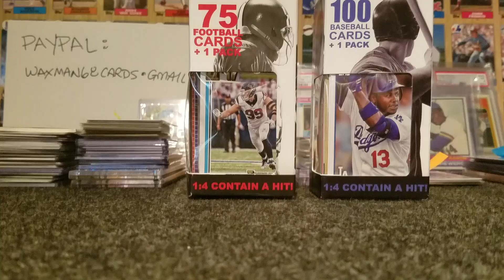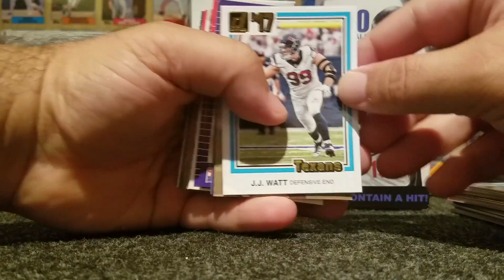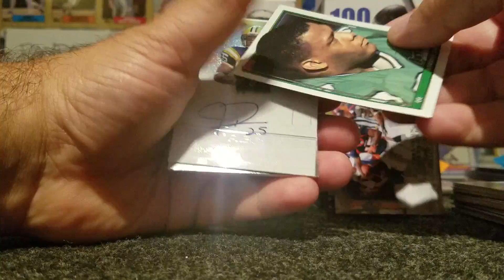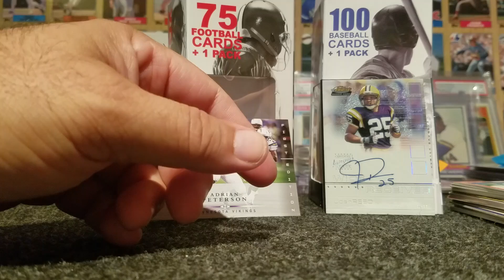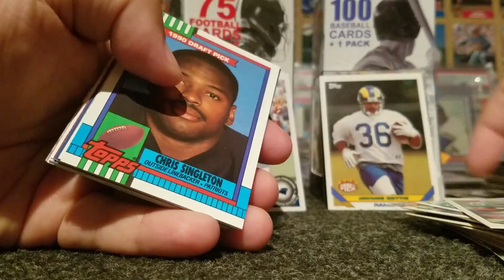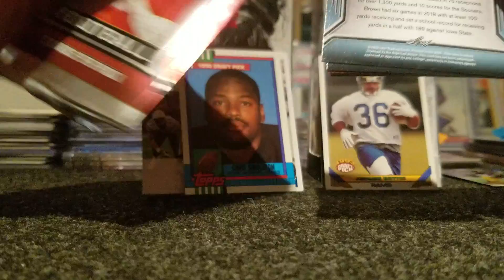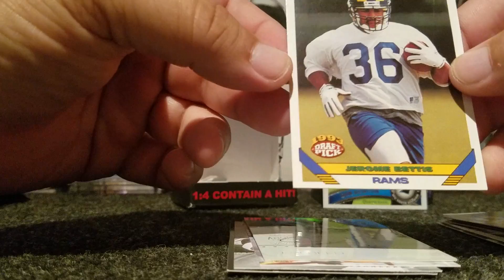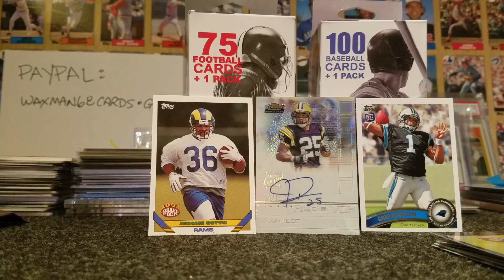$60-$100 WORTH PULLED FROM FAIRFIELD FOOTBALL BOX!!! Episode #71!!!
THIS FAIRFIELD BOX WAS ON FIRE!!! PULLED $60-$100 WORTH OF GRADABLE CARDS FROM ONE BOX!!!

We really appreciate all who have been supportive of our channel! We enjoy helping to grow this community and interact with so many great collectors! If you wish to support our family friendly channel as we wish to continue to bring you wholesome entertainment, send donations to: